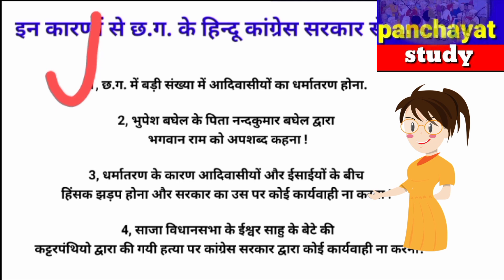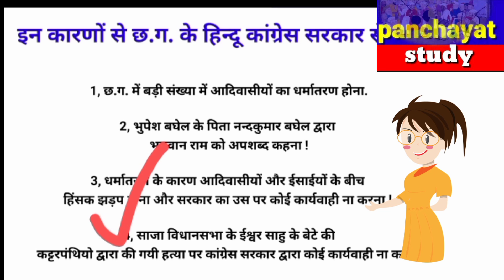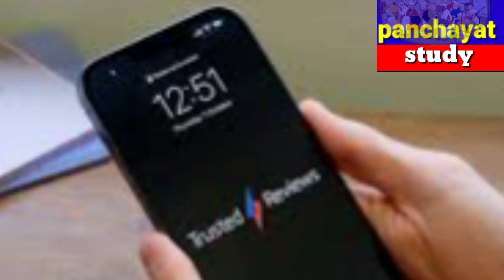छत्तीसगढ़ में किन कारणो से कांग्रेस को हिन्दूओ का वोट नहीं मिला || छ.ग. विधान सभा चुनाव 2023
कांग्रेस को छत्तीसगढ़ में किन कारणो से हिन्दूओ का वोट नहीं मिला || छ.ग. विधान सभा 2023 || कांग्रेस VS BJP

कांग्रेस के हार के कारण